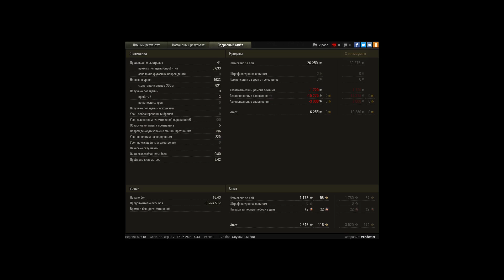Легкий педобиринг на А-20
Игрок: Vendester